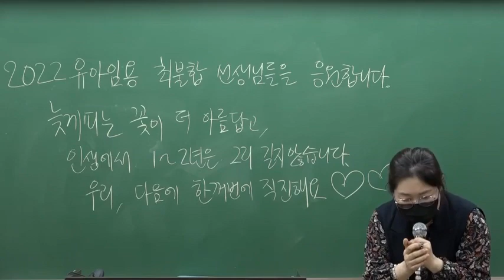2022 유아임용 최불합 선생님들을 응원합니다. 선생님들을 사랑합니다.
가슴 저미게 그립고 사랑하는 최불합 선생님들께.

이제 긴 겨울도 막바지를 달리고 있습니다.
추운 겨울이 지나고 봄이 오면 모든 것이 새롭게 생명을 피워내기 시작합니다. 정말 곧 긴 겨울의 인내가 새싹을 틔우기 시작하겠지요..

이지선 역시, 다 설명드리기 어렵지만 끝이 없을 것 같은 긴 겨울의 시간들.. 너무도 힘겨운 시간들이 있었기에.  지금 현재 선생님들의 마음을 충분히 공감할 수 있습니다.
그런데 정말 지나고 보니, 그 힘든 시간들은 쓴약처럼 제 인생을 건강하게 만들어 주었습니다. 그 시간들은 제가 어디를 가든지, 조금 더 겸허하고 실수하지 않고, 더욱 깊이 있는 모습으로 행동할 수 있는 사람이 되도록 해 주었습니다.
물론 지금은 저의 경험담조차도 선생님들께 전혀 도움이 안되실 수 있겠지만.
분명한 것은. 무엇이 나에게 더 좋았는지는 아무도 모른다는 것입니다.
시간이 더 지났을 때, 어떤 것이 내 인생에 도움이 되었을지. 현재로서는 알 수 없습니다.

조금 더 늦게 피는 아름다운 꽃들은, 그 향기가 더 오래오래 멀리멀리 퍼집니다.
아름다운 꿈을 위해 노력하신 선생님의 지난 시간은 결코 헛된 시간이 아니었습니다. 그 값진 시간의 열매는 지금 당장이 아니라 할지라도, 이제 정말 코앞으로 다가온 것입니다.
지금 겪으시는 인고의 시간들은 오히려 전화위복의 기회가 되어, 선생님들의 인생에 탐스런 포도송이 같은 열매를 맺도록 해 줄 것입니다. 반드시 선생님의 인생에 기름진 밑거름이 될 것입니다.

선생님. 이제 다시 일어서십시오.
저, 이지선은 올해 최불합이셨던 선생님들께 사랑과 응원의 마음을 전해 드리면서..
그 어느 곳에서 어떤 마음으로 계시든지 함께 하겠습니다.
이지선과 함께 꿈을 이루십시오. 믿고 따라와 주신다면, 반드시 합격의 길로 인도하겠습니다. 1차 시험의 변화 경향도, 2차 시험 준비도 모두 이지선이 책임지겠습니다. 더 이상 두려워하지 마십시오.
선생님께 사랑의 마음을 전합니다.
선생님의 인생에 큰 기쁨의 시간은 이제 곧 다가올 것입니다. 힘을 내십시오.
선생님께서 다시 힘을 내셔서 달리실수만 있다면.. 저의 모든 열정을 다해 함께 하겠습니다.

선생님의 꿈은 바로 곁에까지 와 있습니다. 지금 바로, 힘을 내셔야 할 때입니다.
선생님이야말로, 이지선에게 가장 소중하고 의미 있는 분이십니다.
선생님께 사랑의 마음 전해 드리며, 언제나 함께 할 것을 약속드립니다.
도움이 필요하실 때, 언제든 찾아오십시오. 언제나 동일한 제 자리에서 선생님을 기다리고 있겠습니다. 선생님을 사랑합니다.

이지선 드림.